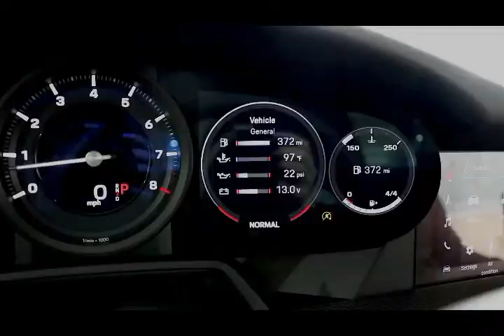2022 Porsche 911 C4S Porsche Columbus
2022 Porsche 911 C4S in Shark Blue Porsche Columbus